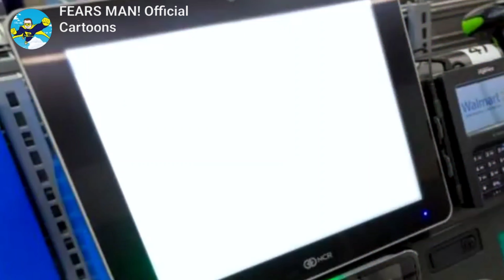Episode 92: Troles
The Return of Lil Sawse 🐒